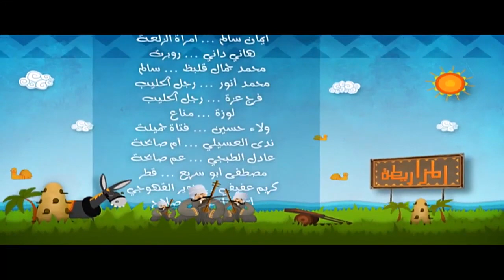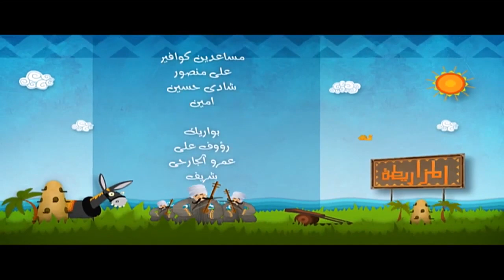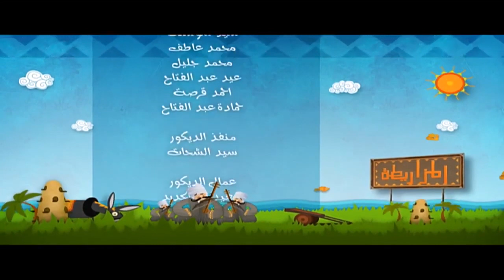احمد مكي مسلسل " الكبير اوى " الحلقة | 3 | El Kabeer Awi - Ahmed Mekky Ep